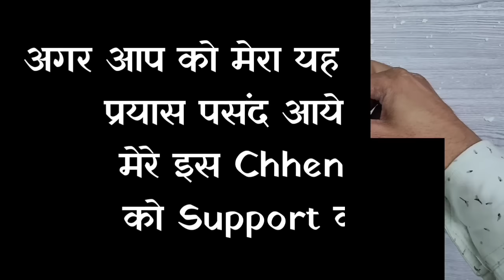4 Easy White Cement craft ideas // Home Decoration // showpiece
4 Easy White Cement craft ideas // Home Decoration // showpiece